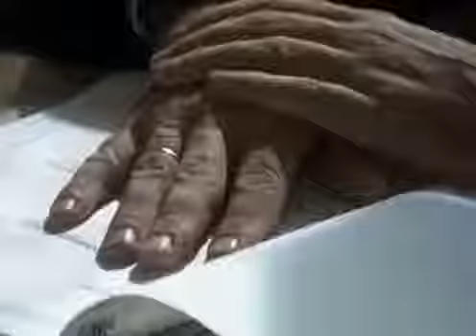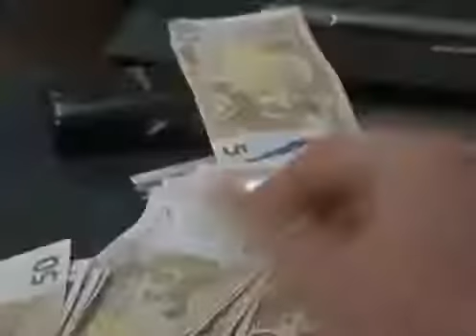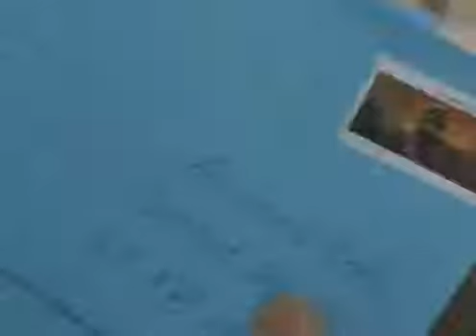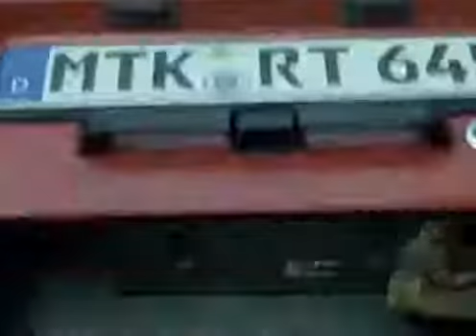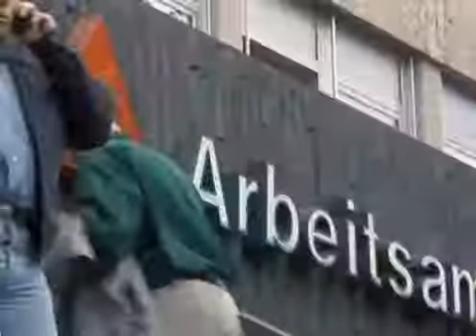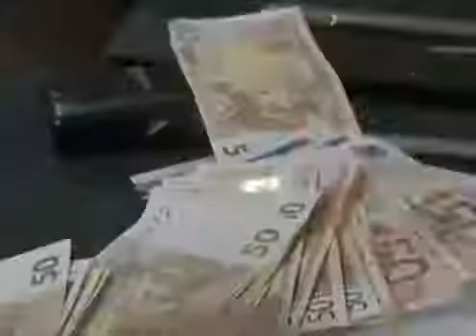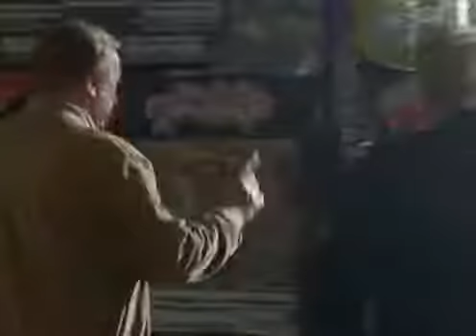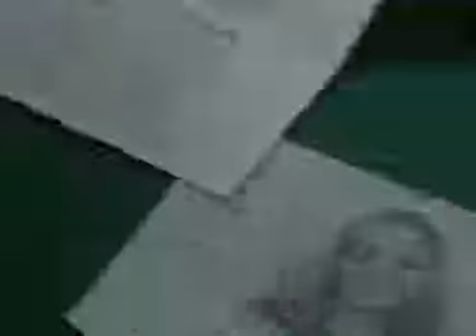Ein Fall für zwei - Staffel 23 Folge 6